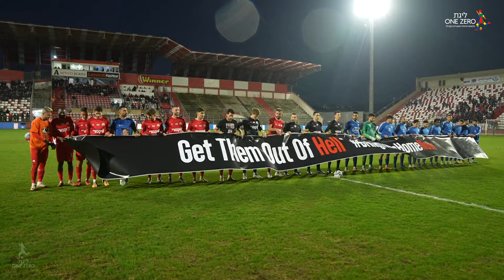מחזור 20 | המשחק המלא: בני סכנין - הפועל ב"ש 2-0